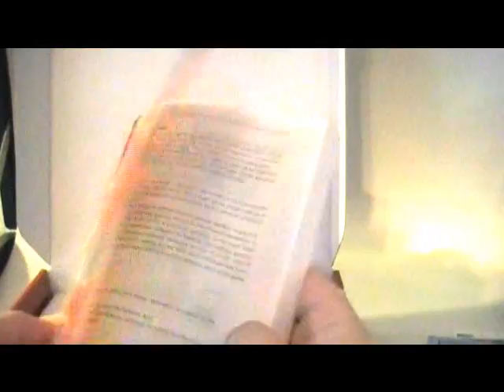Asrock M3A785GMH Motherboard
Quick unpacking and preview